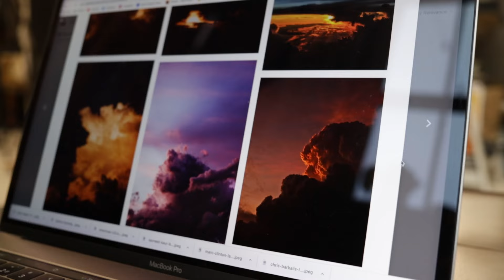SYMBIOSIS 3 🔥 Fantasy + Fashion Photography | Projector Photoshoot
Lightbringer
In the heart of a realm where shadows danced with the night and darkness held dominion, there existed a girl named Lysandra. She was born beneath the celestial blaze of the sun, her eyes alight with the flames of the heavens. From her earliest days, she possessed a mysterious power, one that seemed to emanate from the very core of her being.
As Lysandra grew, so too did her abilities. She discovered that she held command over fire, the fierce element that could both destroy and create. With a mere flick of her wrist, flames would dance at her command, swirling and twirling in intricate patterns. But it wasn't just fire that she controlled; she held sway over the sun itself, the ultimate source of light and warmth in the world.
Yet, unlike those who might seek to wield such power for selfish gain or conquest, Lysandra was guided by a pure heart and a noble spirit. Instead of using her abilities to dominate others, she chose to illuminate the darkness and bring warmth to the cold corners of the world.
As word of her powers spread, people from far and wide came to seek her guidance and protection. They hailed her as a beacon of hope, a symbol of light in a world that too often succumbed to shadows. With her guidance, villages flourished, crops thrived, and the spirits of the people soared.
But as with all tales of power and destiny, there were those who sought to extinguish the light that Lysandra brought. Dark forces, envious of her abilities, conspired to snuff out her radiance and plunge the world once more into darkness.
Undeterred, Lysandra stood firm against the encroaching shadows. With fire in her eyes and the sun at her back, she faced her foes with unwavering resolve. In a battle that raged across the heavens and the earth, she emerged triumphant, her light shining brighter than ever before.
And so, Lysandra's legend grew, her name whispered in reverence by those who had witnessed her power and grace. For she was not just a girl who ruled the fire and sun; she was the guardian of light itself, the keeper of hope in a world that sorely needed it. And though her journey was fraught with peril and uncertainty, she knew that as long as she held the flame of courage in her heart, the darkness would never prevail.